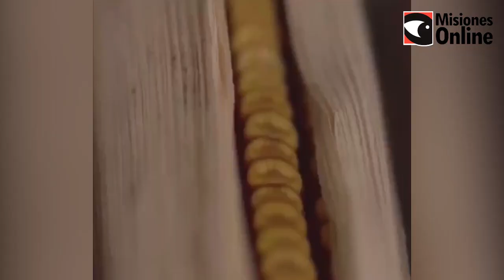Leyes aprobadas esta semana por la Legislatura Misionera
En la sesión, también aprobó la creación del Hospital Escuela de Odontología; el Plan Integral para el Abordaje, Prevención y Erradicación del Acoso contra niños, niñas y adolescentes; y el Programa de Conectividad Vial y Ambiental para la Prevención de Accidentes contra la Fauna Silvestre.